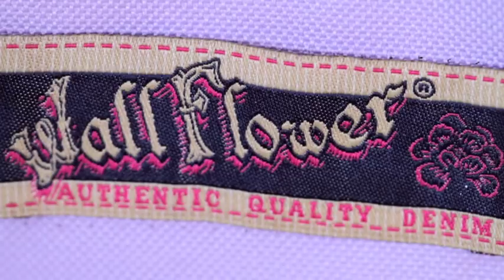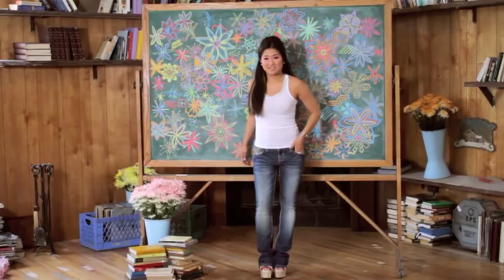Jenna Ushkowitz for WallFlower Jeans!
Behind the scenes of our Wallflower photo shoot with actress Jenna Ushkowitz,  from the hit TV series gLee! Photography by the amazing JUCO!